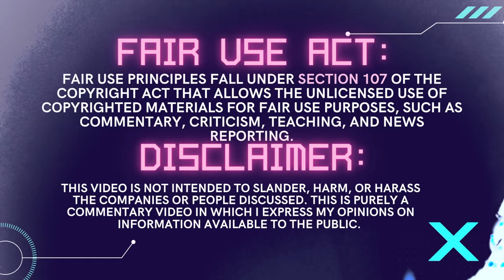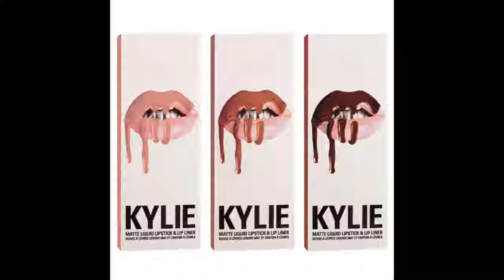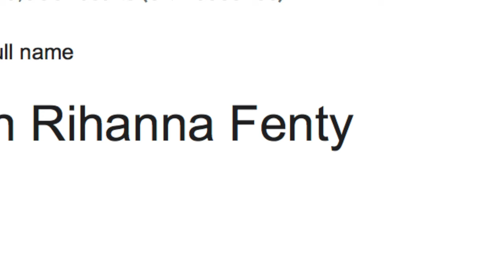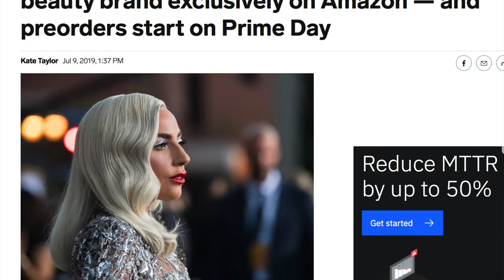Are Celebrity Makeup Brands MONEY HUNGRY??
Is it all JUST a cash grab? Are these celebrities money hungry? Or are these beauty brands a true passion project? With so many recent celebrities launching their beauty brands like Ariana Grande’s REM Beauty line, Harry Style’s Pleasing, and of course the groundbreaking Fenty by Rihanna, i thought it was the perfect time to dive deep into this conversation as I share my honest opinion on the over saturation of Celebrity Makeup Brands...

SHOP MY GET UP & SET UP:
Neon Green Beanie // *
LED Smart Lights // *
Filming Equipment listed on Amazon Favorites Page!

SHOP MY MAKEUP USED:
Patrick Ta Brow Lamination Gel // *
Covergirl Micro Brow Pencil // *
Good Molecules Priming Moisturizer // *
Makeup Revolution Pore Blur Primer // *
It Cosmetics Your Skin But Better Foundation // *
Kosas Concealer // *
Elf Hydrating Camo // *
Beauty Bakerie Face Flour Baking Powder // *
Tarte Glow Powder // *
Catrice Dewy Glow Setting Spray // *
ColourPop BFF Liquid Liner // *
House of Lashes Iconic Lite // *
ColourPop Barbie Lip Liner -- *
Huda Power Bullet Matte Lipstick -- *
+ a Milani Ludicrous Sparkly Gloss (discontinued)

🙃FOLLOW ME ON:
INSTAGRAM | TWITTER | TIKTOK | @AshleyEllix!

Ashley Ellix with AEHM Artistry is a participant in the Amazon Services LLC Associates Program, an affiliate advertising program designed to provide a means for sites to earn advertising fees by advertising and linking to amazon.com.

Fair Use principles fall under Section 107 of the Copyright Act that allows the unlicensed use of copyrighted materials for fair use purposes, such as commentary, criticism, teaching, and news reporting.

Commentary:
This video is not intended to slander, harm, or harass the companies or people discussed. This is purely a commentary video in which I express my opinions on information available to the public.

ABOUT ME:
Hi, I'm a makeup obsessed WEIRDO and my name is Ashley Ellix! I am a cruelty free beauty youtuber that totally can't get enough of the beauty world. I am a licensed cosmetologist and makeup artist that has been in the beauty industry for over 15 years. I love creating different style beauty videos including commentary and brand deep dives! I also post a lot of "makeup comedy" shorts because I am ridiculous and like to have fun!

ABOUT YOU:
Introduce yourself by leaving a comment on this video and tell me your favorite beauty products OF ALL TIME!